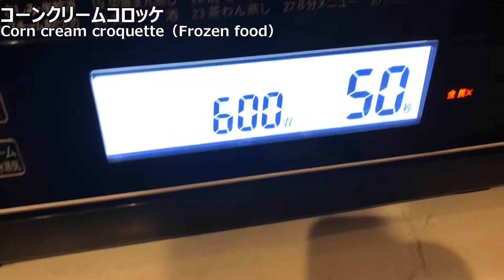スープジャーおでん弁当～作り方と詰め方bento making soup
今日はおでん弁当です。

〇おでん
牛すじは水から煮てあく抜きし、圧力鍋で20分～30分煮て柔らかくしました。切ることなく煮たので結構大き目の塊で食べ応えがあります。

出汁は水700ml、白だし80ml、貝柱スープの素大さじ1で作りましたが、味がばちっと決まって美味しかったです。

具は、
・牛すじ
・じゃがいも
・うずら卵
・もち巾着
・練り物

です。

〇豆もやしナムル
豆もやしのひげを取り、塩茹でしてから貝柱スープの素、ごま油、ごま、塩で調味しました。

〇人参のあかり炒め
千切りにした人参を炒め、塩、あかり（明太子風味のふりかけ）で調味しました。

〇紫芋の素揚げ
文字通り素揚げにしただけです。味付けゼロ

〇コーンクリームコロッケ
コープの冷凍食品